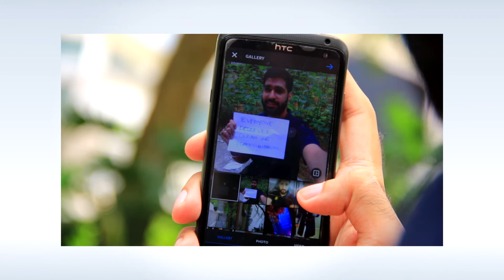Care 4 Kalimantan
Every year Malaysia, Singapore and Indonesia faces haze. This year more than 15,000 adults and kids are suffering from Acute Respiratory Infection (ARI) and some has died due to this disaster in Kalimantan.

WE NEED YOU LAH!
We are collecting:
1. N95 masks
2. Eye drops
3. Safety goggles (To use when they are on a motorbike - BUT ensure they are not the types that fog up)

If you have any of these items as listed above, please contact KK at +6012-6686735 / Farella at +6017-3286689 to drop off your items or you can donate any amount of cash to us at ROTARACT CLUB OF BANGSAR, CIMB Account: 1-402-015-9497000. The funds collected will be used to purchase the items, cover the cost of packaging and shipping fee to be sent to Kalimantan also supporting a team of 10 Rotaractors/ Volunteers from Malaysia which will be visiting Kalimantan to help and understand the situation.

Together we can do this!

We are from the Rotaract Club of Bangsar, Rotary International District 3300, Malaysia. We are collaborating and channeling all the items and funds collected to Justice, Peace and Integrity of Creation (JPIC) Kalimantan and WALHI (Wahana Lingkungan Hidup Indonesia).

To ensure transparency, all receipts will be posted on our Facebook page, with photos of our Indonesian distribution.

WHAT ELSE CAN YOU DO?

More Information On WALHI and JPIC Kalimantan

Part of the "Friends of the Earth" network, WALHI works on a wide range of issues, including agrarian conflict over access to natural resources, indigenous rights and peasants, coastal and marine, and deforestation. WALHI is also working on several cross cutting issues such as climate change, women and disaster risk management.

JPIC Kalimantan is known as Justice, Peace & Integrity of Creation which based in Kalimantan. Basically, they work for humanity and ecology issue. Currently, JPIC Kalimantan is working together with WALHI and many organizations also communities in Anti-Haze Movement (GAAS). Now, they are distributing masks to rural areas, villages around Palangkaraya who are not capable to reach the masks. They also give education about danger of haze through video and short films.

LET'S START AND SPREAD THIS AWARENESS TOGETHER!!! :)

Credits: Aaron Kam Kok Shang and Yap Hui Ping

#‎Care4Kalimantan‬